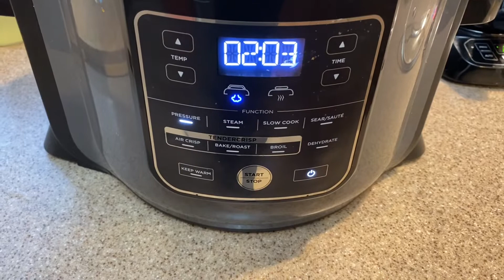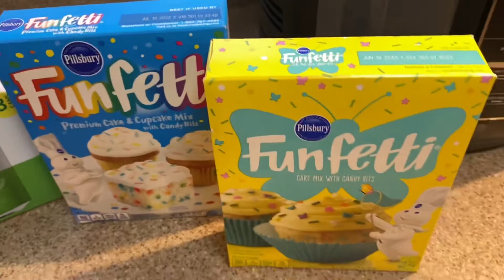GET IT ALL DONE! KITCHEN EDITION! HAPPY TWOSDAY!! 💙💙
Hi everyone! In today’s video I have a get it all done kitchen prep video for you! We’re also bringing you along to celebrate￼ Happy Twosday with our family!￼ 💙💙  I hope that you enjoy this video and that if you do, please like and subscribe for more videos like this in the future. Stay peaceful! ✌🏼￼